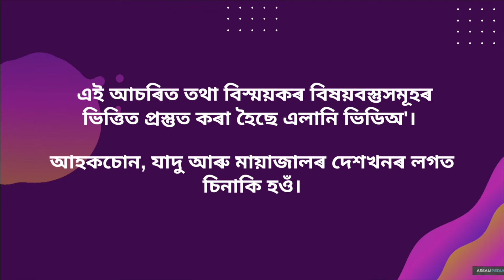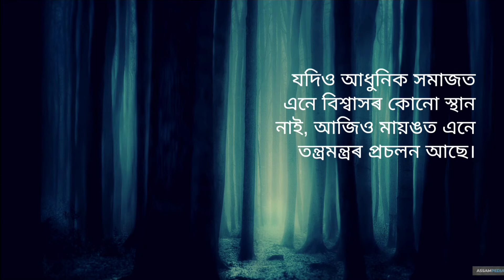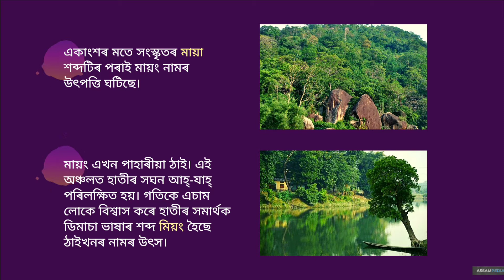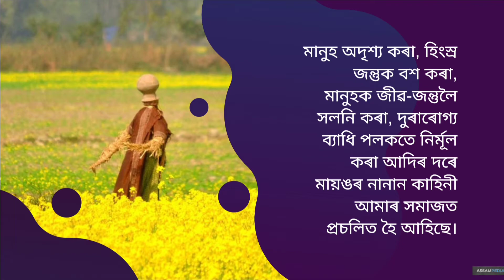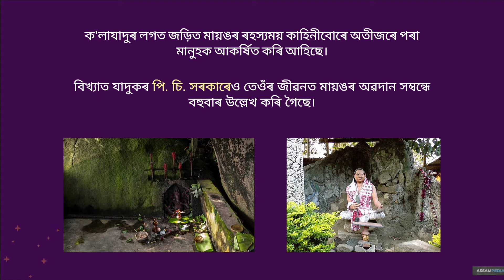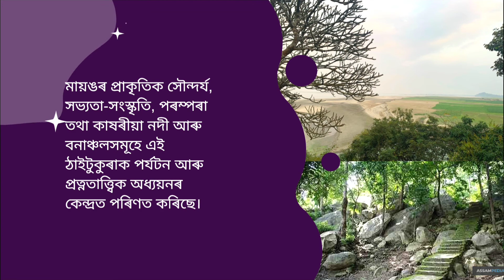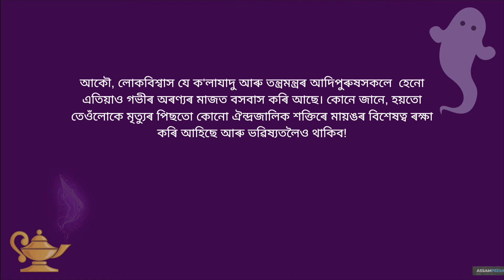Mystical Assam || Tale of a Magic Land (Mayong) || Story-2 (in Assamese)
Assam is a beautiful state in the North East of India. Whenever we mention Assam, the picture of a one-horned rhino or lush green tea estate comes to our mind. But Assam is so much more than that. Some places, some traditions, some beliefs of this state leave us in awe.

We have prepared a series of videos exploring the mysteries and miracles of Assam. If you want to know Assam more closely, then please watch this video.

Story 2: Tale of a Magic Land (মায়ং)
India's very own land of dark magic.